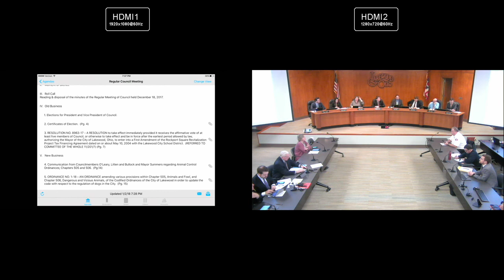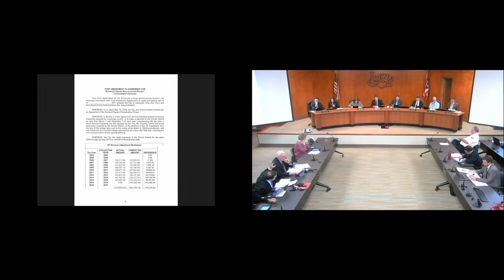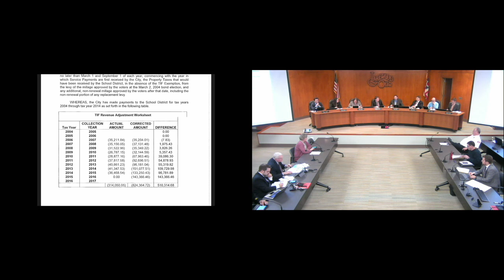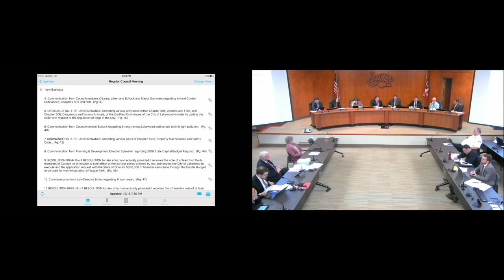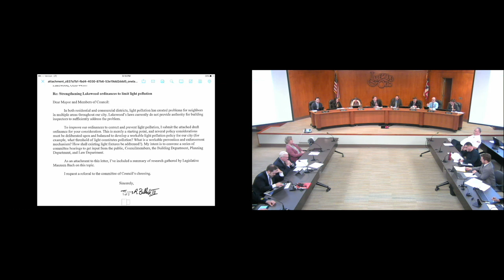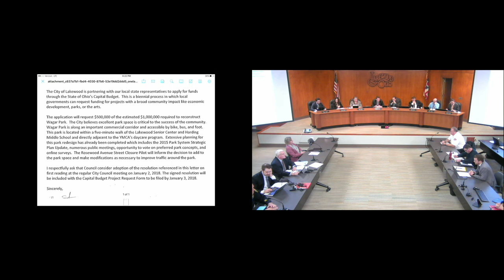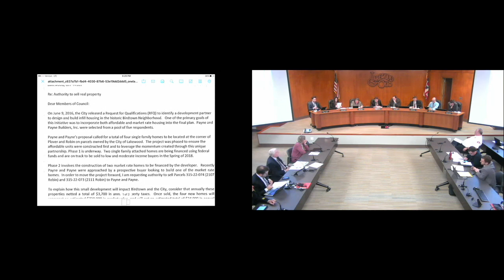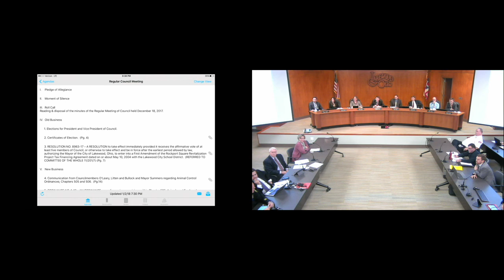Lakewood City Council Meeting - 1/2/18